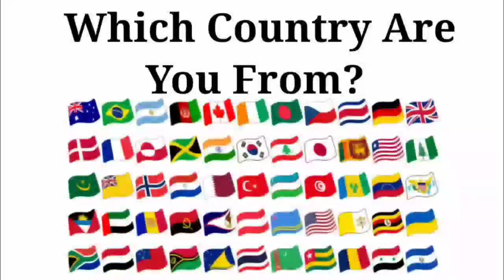Bluey 🆚 Sheriff Labrador 🆚 Cocomelon 🆚 Baby Boss | Mega Video Battle 🎶🏆